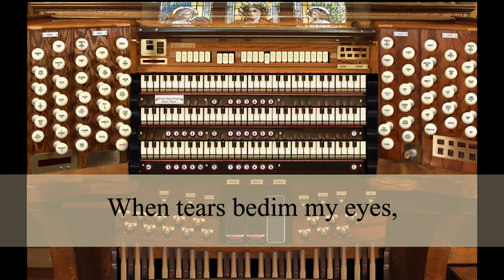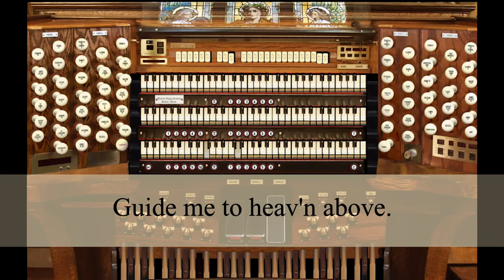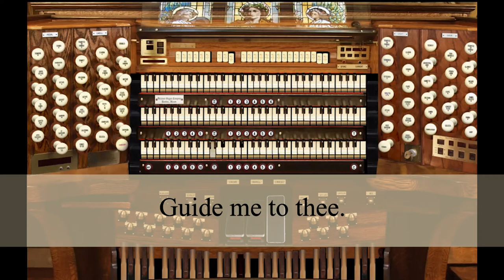Guide Me To Thee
Listen on Amazon Music:

Text and music: Orson Pratt Huish, 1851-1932
Performance by: Jacob Hershberger
Organ: Rodgers Cambridge 760
Hauptwerk Sample Set: 1928 MT. CARMEL E.M. SKINNER

Lyrics
1. Jesus, my Savior true,
Help me thy will to do.
E'en in the darkest night,
As in the morning bright,
Be thou my beacon light.

2. Through this dark world of strife,
Teach me a better life.
Let thy redeeming pow'r
Be with me ev'ry hour.
Be thou my safety tow'r.

3. When strife and sin arise,
When tears bedim my eyes,
When hopes are crushed and dead,
When earthly joys are fled,
Thy glory round me shed.

4. When silent death draws near,
Calm thou my trembling fear.
Let me thy mercy prove.
Let thy enduring love
Guide me to heav'n above.